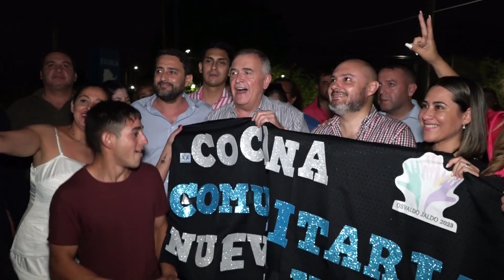Osvaldo Jaldo | Despedimos el año con una cena con organizaciones comunitarias de la capital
San Miguel de Tucumán | Seguimos recorriendo la Capital y hoy fuimos parte de la cena de fin de año de los responsables de las cocinas comunitarias de los barrios ATE, Elena White, Manantial Sur y El Tuquito. En un gran acto, les agradecimos su asistencia a las miles de personas que trabajan en conjunto con la Red de Adicciones.

🤝🏻 Con el coordinador en Políticas contra las Adicciones, Lucas Haurigot Posse, valoramos el esfuerzo de las familias que, además de atender su casa, salen a trabajar para brindar ayuda a las y los tucumanos que más lo necesitan. Un verdadero ejemplo de solidaridad.

🫂 En momentos difíciles es cuando más tenemos que estar cerca de la gente. Por eso como Gobierno, vinimos a ponernos a la par de estas organizaciones porque gracias a ellos podemos llegar a tantos vecinos.

✅ La seguridad alimentaria de las familias es un tema que nos ocupa y nuestro compromiso es seguir reforzando las políticas públicas para asistir cada vez a más personas.